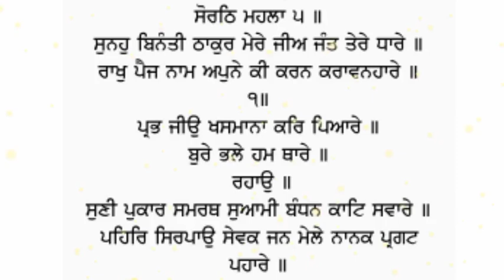ਦੁਨੀਆਂ ਦੀ ਕੋਈ ਵੀ ਮਨੋਕਾਮਨਾ ਪੂਰਨ ਹੋੲੇਗੀ ਜੋ ਨਹੀਂ ਹੋ ਰਹੇ ਕੰਮ ਹੋਣਗੇ ਉਹ ਵੀ ੲਿਸ ਨਾਲ ਸ਼ਬਦ ਹੋ ਜਾਣਗੇ new katha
ਦੁਨੀਆਂ ਦੀ ਕੋਈ ਵੀ ਮਨੋਕਾਮਨਾ ਪੂਰਨ ਹੋੲੇਗੀ ਜੋ ਨਹੀਂ ਹੋ ਰਹੇ ਕੰਮ ਹੋਣਗੇ ਉਹ ਵੀ ੲਿਸ ਨਾਲ ਸ਼ਬਦ ਹੋ ਜਾਣਗੇ new kathakatha newkatha path  katha  katha new katha power of mool manter Motivational Video - Shabad Kirtan Gurbani Live | Gurbani Katha Shabad Vichar 2020 । New Katha Gurbani Vichar । Shabad Kirtan । New Katha 2020